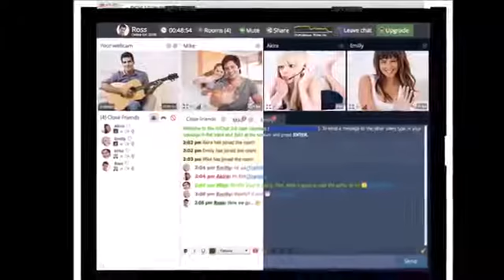AVChat Software license key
i sell licenses avchat 50 euros unlimited user dont  pay 800 from avchat